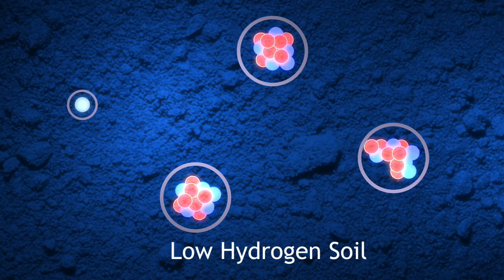Dose The Moon Have Water? Frozen Water!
LRO’s Lunar Exploration Neutron Detector (LEND) has accumulated new evidence of water at the south pole of the Moon. By combining years of LEND data, scientists see a consistent pattern of hydrogen-rich soil thought to indicate the presence of frozen water.